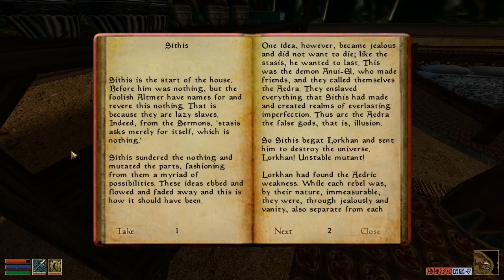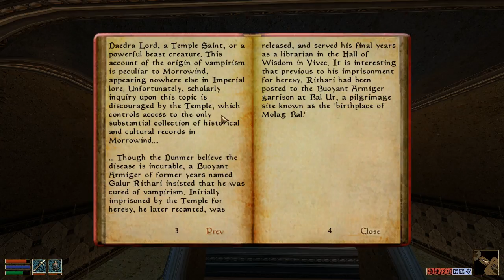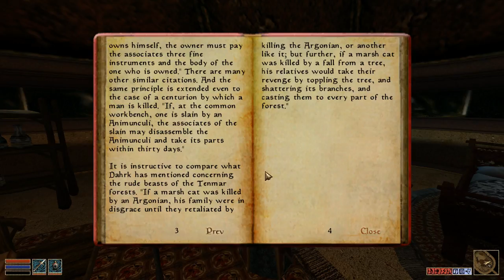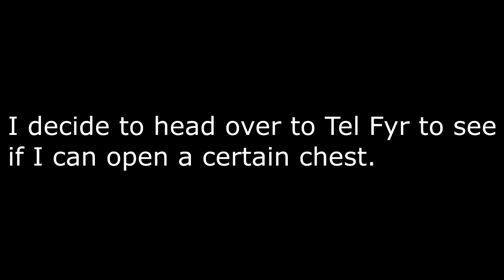Let's Play OpenMW - 6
I do more Telvanni stuff and get another artifact while dying a few times in the process.

OpenMW is a ground-up rewrite of Morrowind's engine.